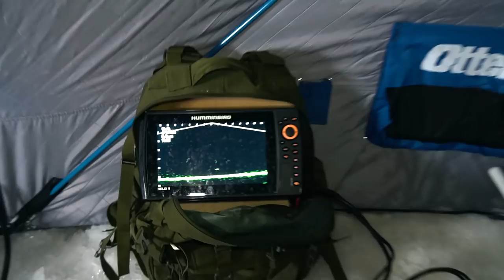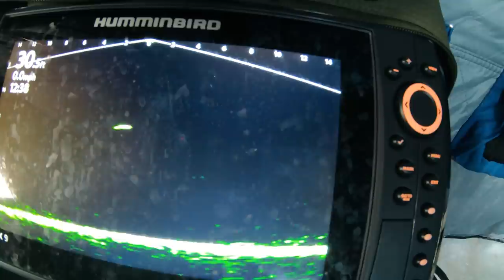Ice Fishing Bay of Quinte Walleye (BIG GOLD BARS)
Day 4 on the Bay looking for giant bars of gold and we succeeded. Going over our setups as how we target big walleyes in the dog days of February. Working a variety of baits with how i like to rig them in my own head is how i make a lot of these fish to bite when most of others are not getting bit.

Video shot by: Andrew Walker, Zach Salandino
Editing done by: Darian Savage
Cameras used : Sony a6400, Gopro Session 5, Gopro Hero 7, Go Pro Hero 9
Editing done with: Movavi video editor plus